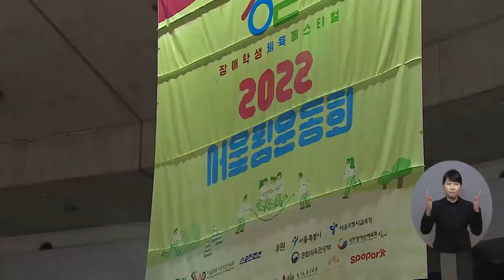복지TV뉴스 1630회 11월 9일 (수) 주요3 모든 학생이 행복한 통합체육 운동회 ‘서울림’